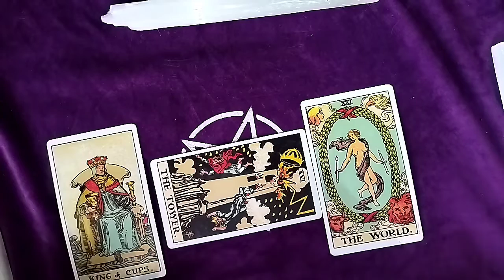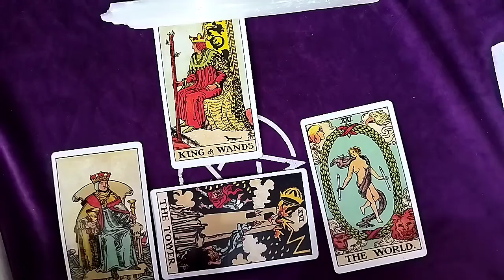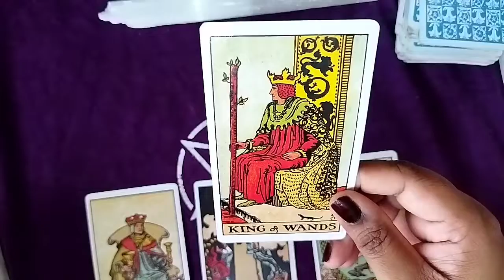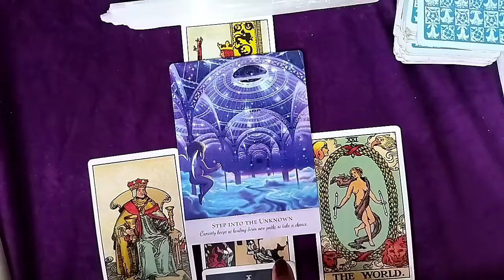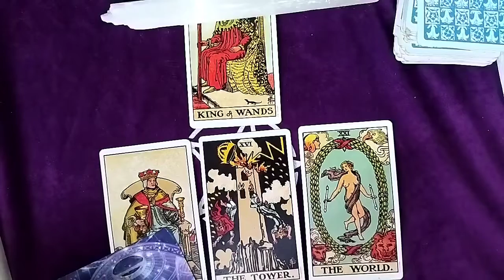Song Joong Ki & Jeon Yeo Bin Celebrity Couple Reading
This reading surprised me. I wish the best for them. This reading is only for entertainment  and  I do not claim any accuracy in the reading as the main principals are not involved in the reading.

I have a lot of suggestions coming up and I will get to them as and when I get time. Thank you for your support.